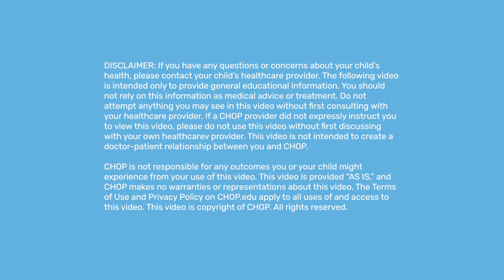How to Change a G Tube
A demonstration of how to change a G tube.